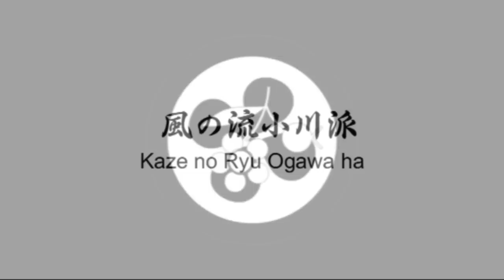Ogawa Ryu New Dojo in Spain presentation - 2011 - V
New Dojo in Valencia - Spain presentation - 2011